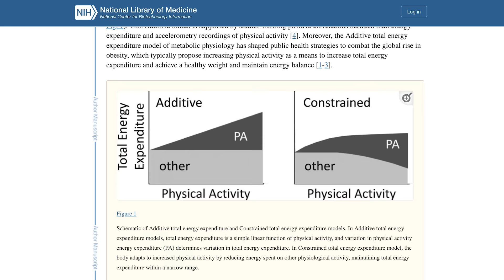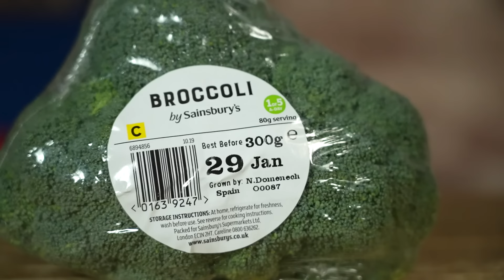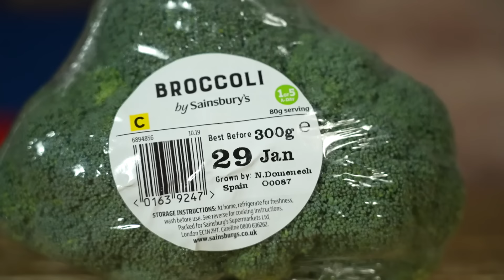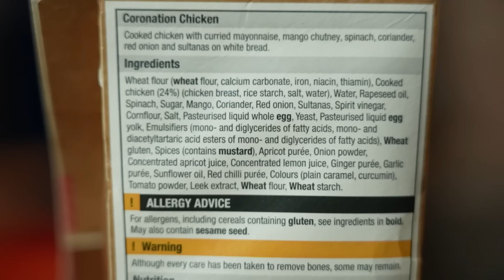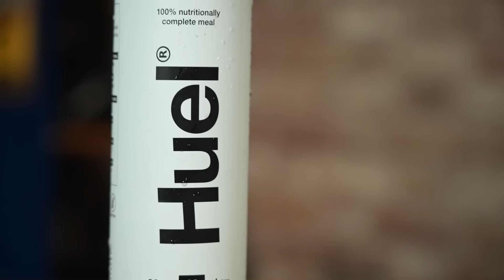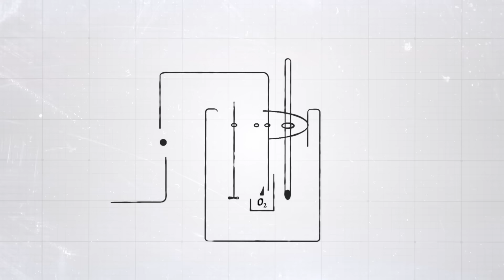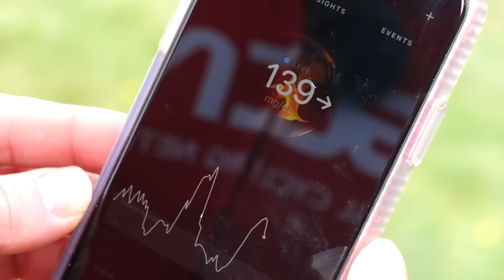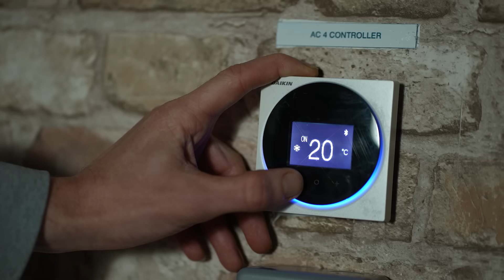Here’s How To Actually Lose Weight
Having difficulties getting into shape? We all know we could eat a little healthier, maybe cut down on the odd cake at the cafe stop, but it can be hard to stick to a diet. Ollie talks you through what foods you should eat, alongside other lifestyle choices that could help you lose a few pounds and boost your cycling performance.

00:00 Intro
00:46 Exercise doesn't help you lose weight?
02:53 Avoid fad diets
04:50 Avoid ultra-processed foods
08:40 Stop counting calories
11:44 Don't go too hard too early
12:35 Avoid blood sugar spikes
15:20 How important is sleep?

What do you make of these healthy eating tips? 🥗

Basic Octane
Camera Shutter 4 - SFX Producer
Drinkin' & Jivin' - TAGE
Elysian Echoes - Ben Elson
Fairy Lights
Film Slate Click 1 - SFX Producer
Funkalicious
Happy Accident - Daniel Fridell
High Tech - Rocket Jr
In the Garden
Keyboard Typing 1 - SFX Producer
Last Move
Mr Maniac - Ryan James Carr
Record Scratch 2 - SFX Producer
Sequential Habits - L.M. Styles
Slide Projector 12 - SFX Producer
The Shroud of My Lies - ELFL
Toilet Flush 2 - SFX Producer